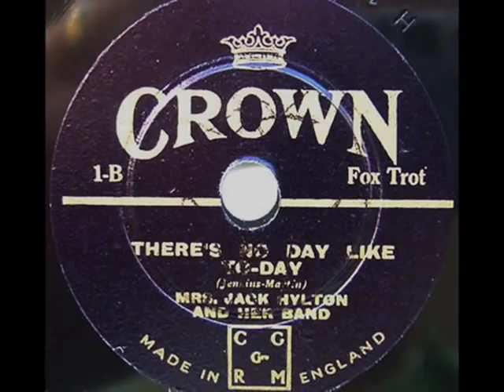British Swing: Mrs. Jack Hylton and Her Band - There's No Day Like To-Day, 1935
There's No Day Like To-Day, Fox Trot -- Mrs. Jack Hylton and Her Band with Vocal Refrain by Leslie Brian, Crown 1935 (UK)

NOTE: In around 1913, Jack Hylton -- who worked then as "singing millboy" at the North-Welsh seaside spa of Rhyl - met Ennis Parkes, who worked with seaside parties in Rhyl, singing, dancing and playing the piano. She was born in Douglas on the Isle of Man and began her career at the age of seven. They later married, probably in the early 1920's and remained married, despite having split up in the 1930's, until Ennis' death in 1957.

The music is accompanied by slideshow of vintage photoes and posters of Rhyl, in 1900-20s